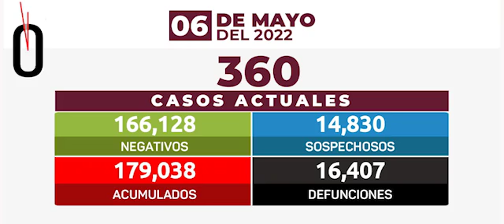Resumen de noticias. Domingo 8 de mayo de 2022.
Este es el resumen de noticias de Hora cero Veracruz. Domingo 8 de mayo de 2022.